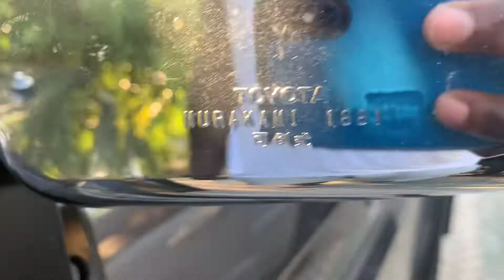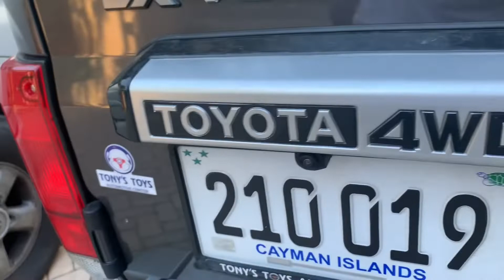My Friend Bought a Toyota Land Cruiser 70 Series from Dubai - What's the 411?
The 70 and 79 series Toyota land cruiser will be here forever one of Toyotas best 4x4 off-road suv. This is a clean example for the 70 series from 2021 only 3000km and 75,000$ a beautiful car. Toyota does make truly bulletproof cars.

A quick car review is to come of the Toyota land cruiser off road machine